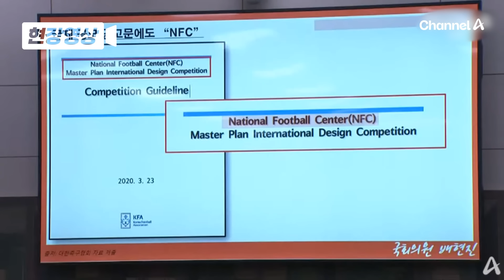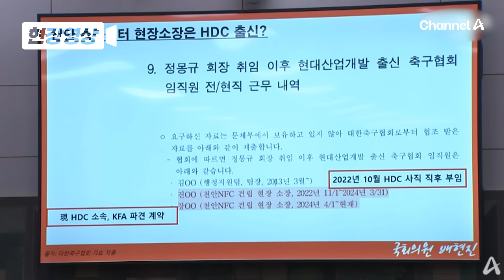[현장영상] 배현진의 속사포 질문에 정신 못 차리는 정몽규 / 채널A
정몽규 대한축구협회 회장이 오늘(24일) 오전 서울 여의도 국회 문화체육관광위원회에서 열린 대한축구협회 등에 대한 현안질의에 증인으로 출석해 배현진 국민의힘 의원의 질문에 답했는데요. 그 모습을 [현장영상]으로 확인해 보시죠.